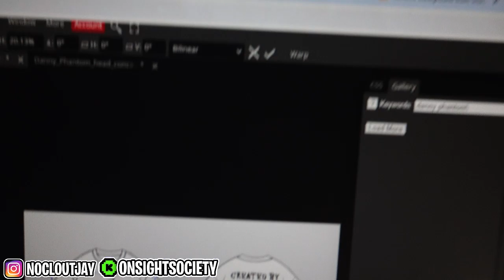I CUT OFF MY DREADS 😢😢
its been a long time yall. MORE CONTENT OTW